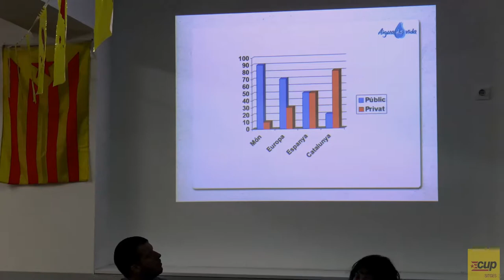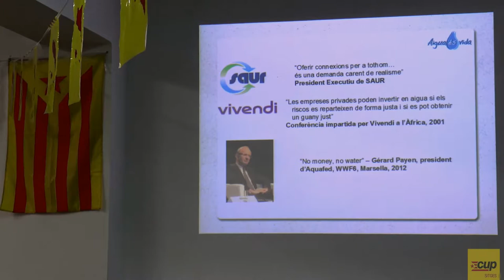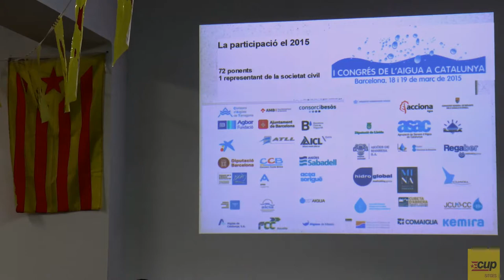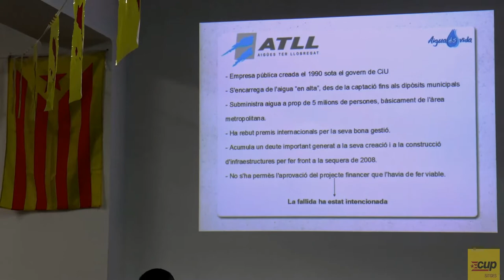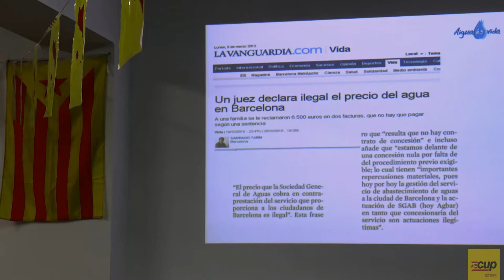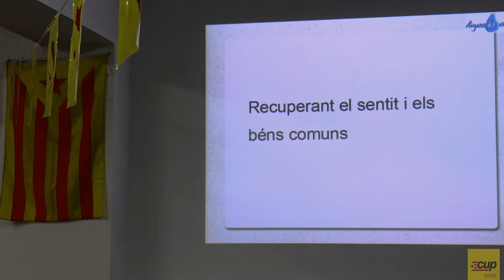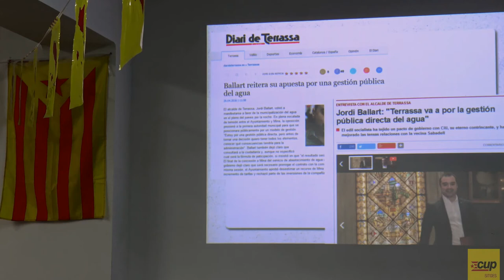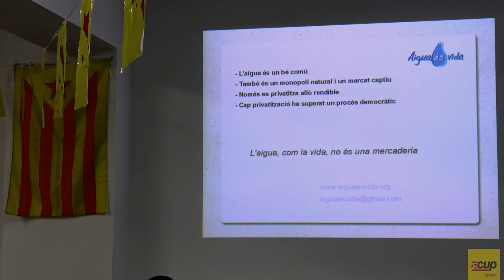La gestió de l'aigua a Catalunya i la remunicipalització. Empoderem-nos a Sitges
Empoderem-nos. La gestió de l'aigua a Catalunya i la remunicipalització
La xerrada anirà a càrrec de l'enginyera Miriam Planas d'Aigua és Vida i Enginyers Sense Fronteres

La xerrada s'emmarca dins del cicle "Empoderem-nos" el qual busca plantejar i debatre alternatives reals i realitzables per gestionar el dia a dia de Sitges des de les institucions i, alhora, aprofundir en la democratització d'aquestes

Des de la CUP de Sitges volem convidar-vos a la xerrada "Empoderem-nos. La gestió de l'aigua a Catalunya i la remunicipalització" que hem organitzat amb col•laboració d'Aigua és Vida aquest divendres 15 de juliol a les 19h. a l'Ateneu Popular de Sitges (C. del Sol, 2).

Com sabeu, la gestió d'un dret universal com l'accés a aigua potable darrerament s'ha vist afectat per polèmiques privatitzacions, com és el cas d'Aigües Ter-Llobregat, i projectes de planificació controvertits, com el transvasament de l'Ebre. A més, la mercantilització d'aquest dret significa una greu agressió al total de la població i d'aquí sorgeix la necessitat de remunicipalitzar-ne la seva gestió local.

Per tot això creiem que és necessari debatre de manera oberta la necessitat de democratitzar de nou la gestió de l'aigua i ho farem amb l'enginyera Miriam Planas, membre d'Aigua és Vida i Enginyers Sense Fronteres.